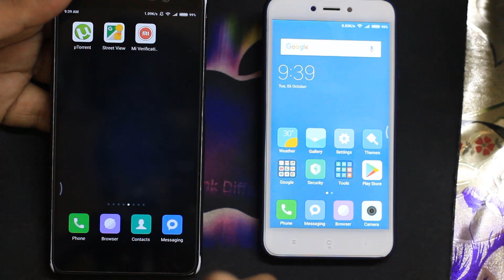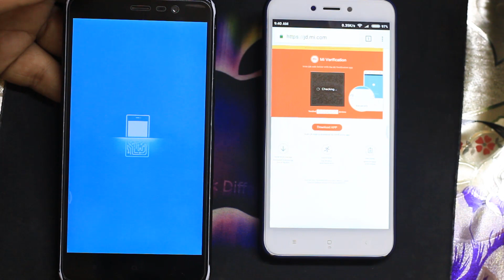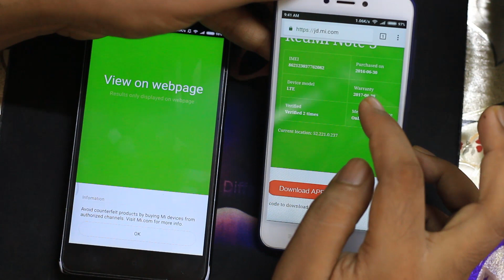Mi Verification app | Check If Your Xiaomi Phones are Original or Fake ? instantly